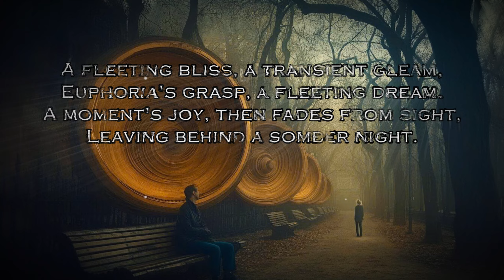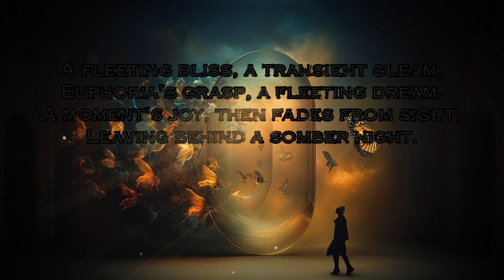etherealart Euphoria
In shared delight, euphoria's found,
A bond that strengthens, safe and sound.
Yet, isolation's bitter sting,
Can leave the soul forever clinging.